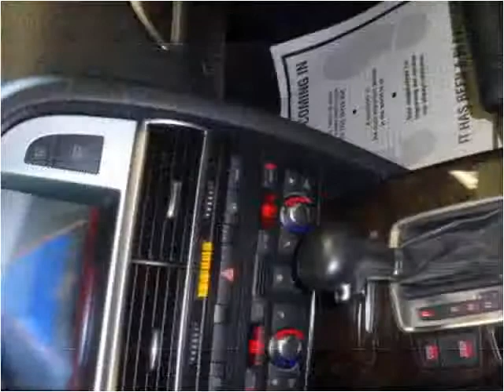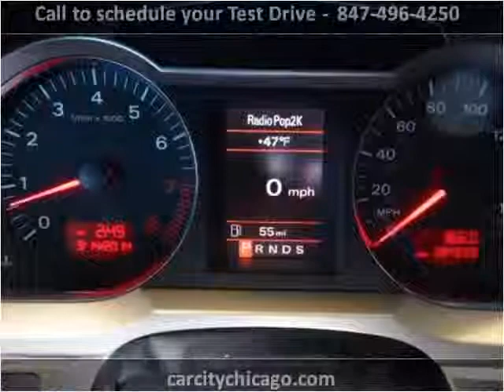2007 Audi A6 Used Cars Palatine,Wheeling,Arlington Heights,